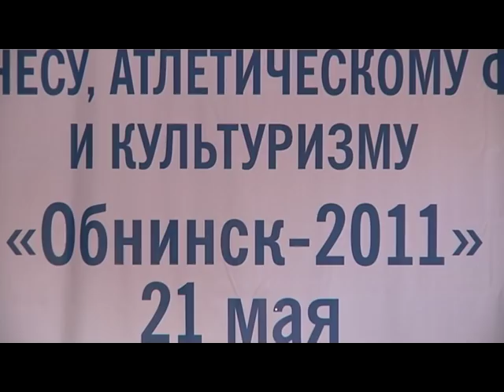NAC Russia Bodybuilding and Fitness Opens. Mr. Athletic.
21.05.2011, Обнинск, Открытый Чемпионат НАК РФ по фитнесу и культуризму, мужской атлетический фитнес